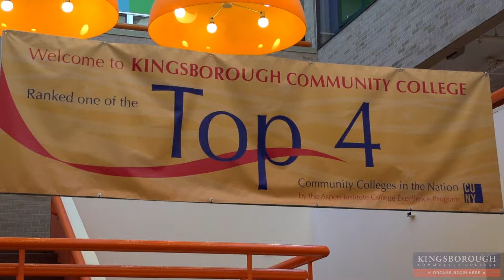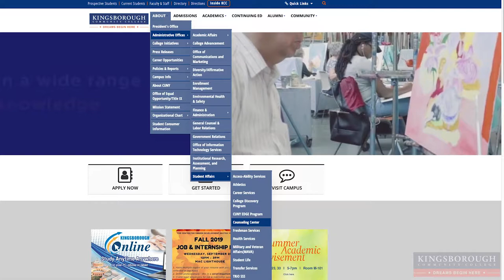KCC - Student Counseling